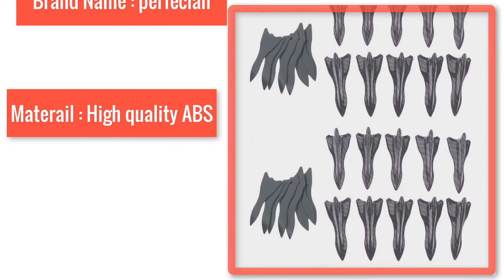Best Black Car Roof Shark Fin Aerial with Adhesive for Spoiler Roof Wing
Black Car Roof Shark Fin Aerial 20pcs Antenna with Adhesive for Spoiler Roof Wing